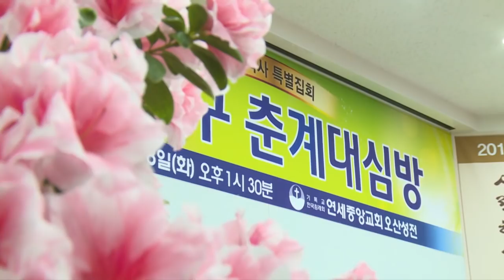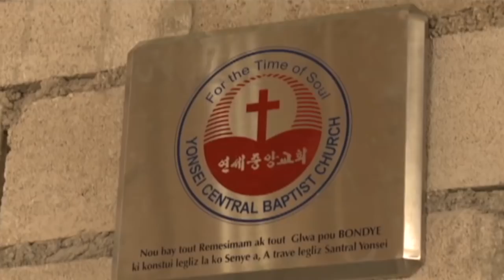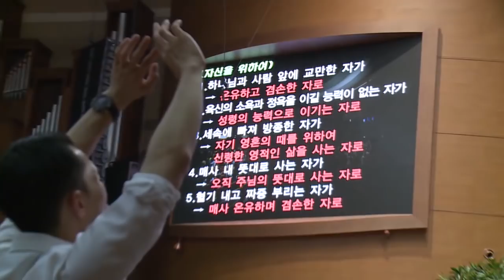[연세중앙교회 YBS뉴스] 2017년 4월 첫째주 YBS News 2017-04-02 [연세중앙교회 윤석전 목사]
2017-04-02 [연세중앙교회 YBS뉴스] 2017년 4월 첫째주 YBS News [연세중앙교회 윤석전 목사]